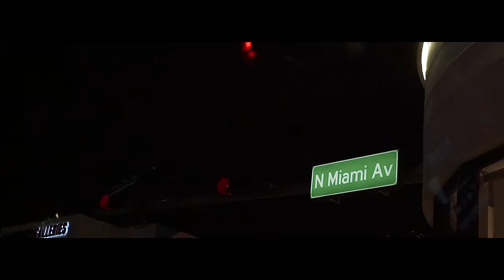Ice Billion Berg - Getaway Freestyle (Official Video)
Another night in them Dade County streets with Billion! Check out the Strictly For The Streets 4 mixtape hosted By Dj Obscene And Sam Sneak on BillionBerg.Com